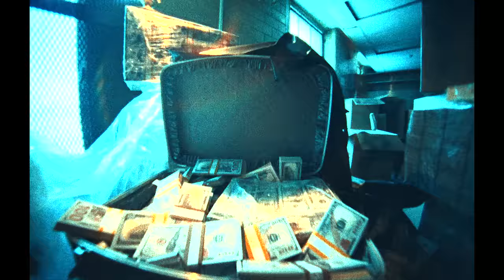CJ – Whoopty Latin Mix (ft. Anuel AA & Ozuna) [Official Video]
The official video for CJ’s “Whoopty Latin Mix” feat. Anuel AA & Ozuna out now